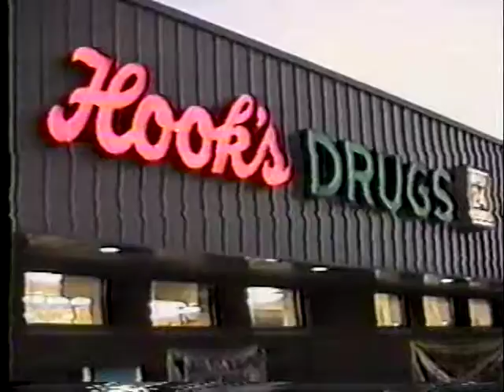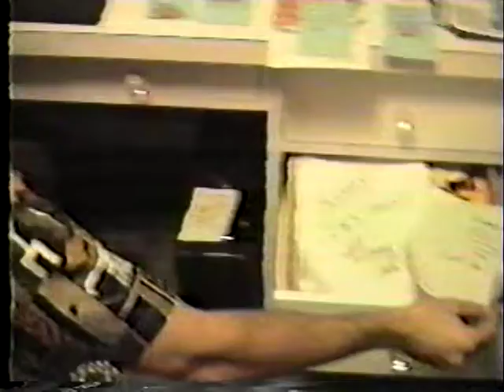Howard Harris Birthday Roast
OK - for anyone who knows my dad, this is still a pretty funny video.  If you don't know him, you probably won't find this very funny other than my jeans, my pony tail, and Mark's fake hairy back. I just found it again, and talk about flash backs!  Mark Bernstein and I made it over 20 years ago for my dad's 50th birthday.  It is dated but you get the full sense of what a character my dad is, since everything we did was pretty realistic actually.

Please keep in mind Mark and my extreme limitations in making this:  we had NO editing, and everything was done in 1 shot - a screw up just had to be incorporated in.  We also had no script and just made up the dialogue and ideas on the fly.  Overall I think it worked.

The concept is the video starts 200 years in the future, and a host (me) is talking about the great Howard Harris (Mark Bernstein) back from the 1990s.  I suggest you skip to the 2:45 point since the dialogue prior is kind of hard to hear.